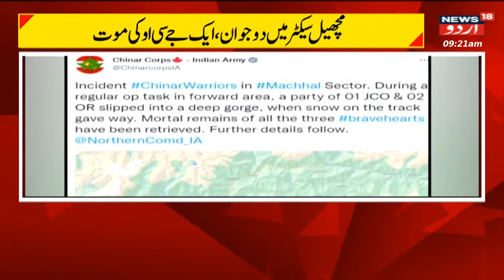Kashmir News : Mohan Bhagwat Ka Musalmanon Par byan | Muslim | Hindustan| News18urdu